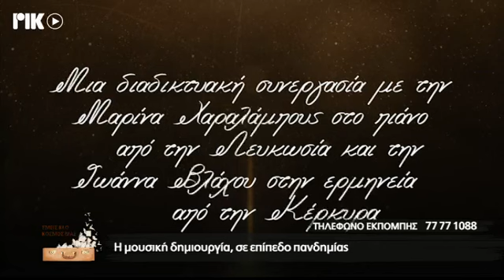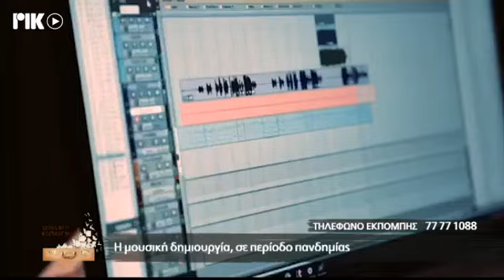ΕΚΠΟΜΠΗ ΡΙΚ ΕΜΕΙΣ ΚΙ Ο ΚΟΣΜΟΣ ΜΑΣ - ΜΟΥΣΙΚΗ ΔΗΜΙΟΥΡΓΙΑ ΣΕ ΠΕΡΙΟΔΟ ΠΑΝΔΗΜΙΑΣ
Η ιστορική ραδιοφωνική εκπομπή του ΡΙΚ ΕΜΕΙΣ ΚΙ Ο ΚΟΣΜΟΣ ΜΑΣ, τώρα και τηλεοπτικά από το ΡΙΚ1 και το ΡΙΚSAT. Σε αυτή την εκπομπή η μουσική δημιουργία σε περίοδο πανδημίας.